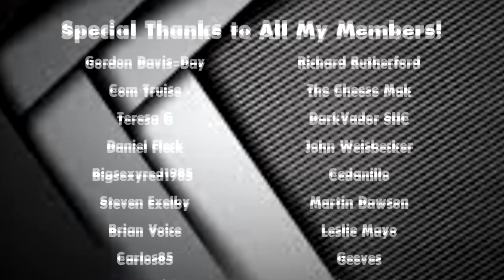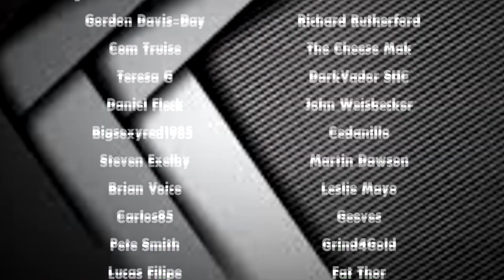QUIDDITCH PART 2 - Harry potter: Hogwarts Mystery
THE 2ND PART FOLLOWING ON FROM THE QUIDDITCH QUEST LIVE STREAM